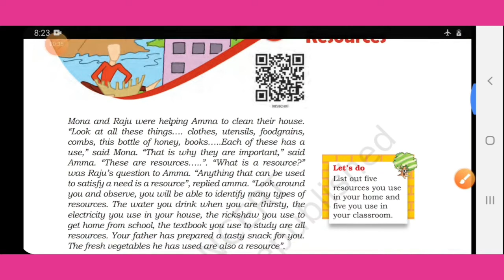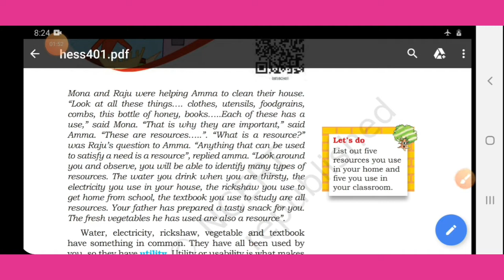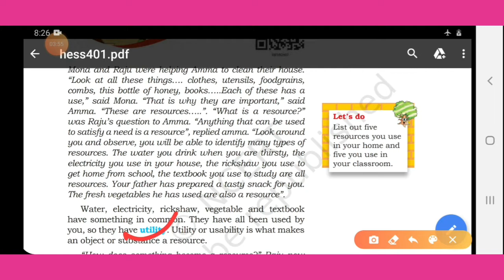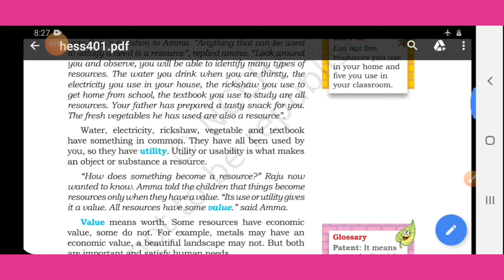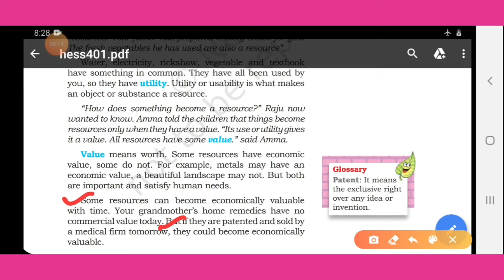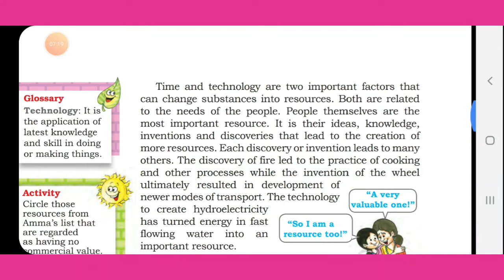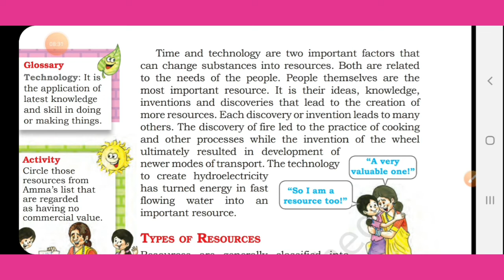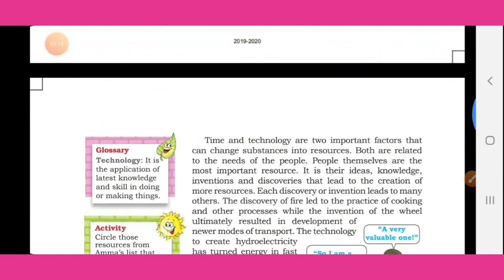NCERT Geography ,Class 8th,Lesson 1st, Resources, By:- Shubhraj Sir